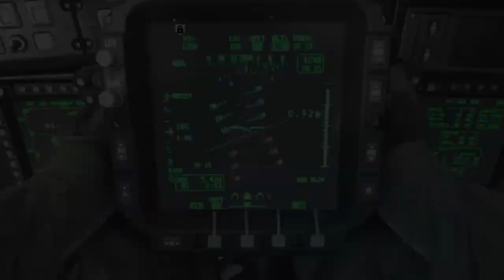COD Modern Warfare Headquarters on Granza Raid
In this video I play headquarters on Granza Raid.